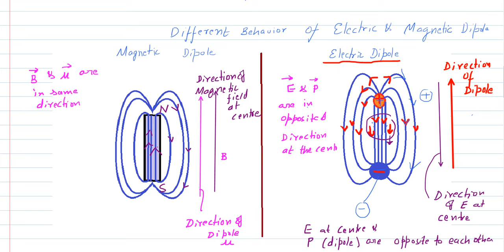Silent lecture. Electric dipole and magnetic dipole what is the difference between